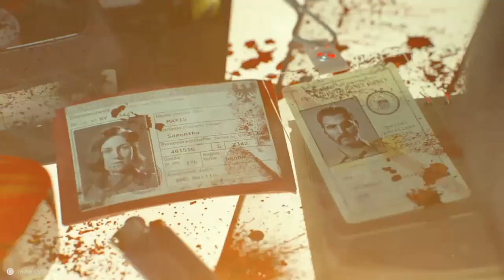Call of Duty®: Black Ops Cold War_20221228125609